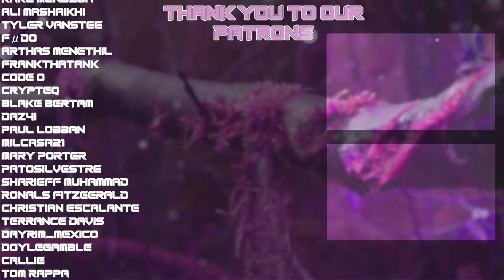Clannad After Story Tomoyo Chapter OVA REACTION & REVIEW!